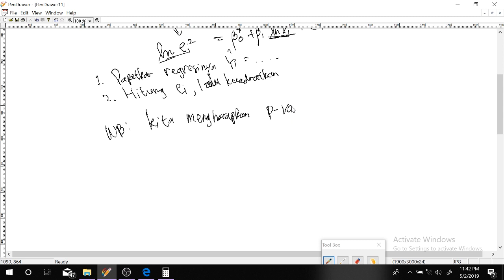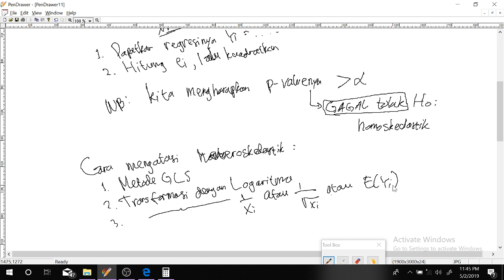Analisis Regresi - Normalitas, Homoskedastik dan Uji Park - Tingkat 2 DIV ST dan KS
Mata Kuliah :  Analisis Regresi

Credit: HPD Angkatan 59 dan Akademik Angkatan 59